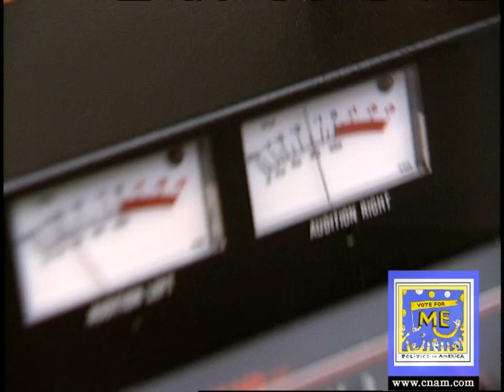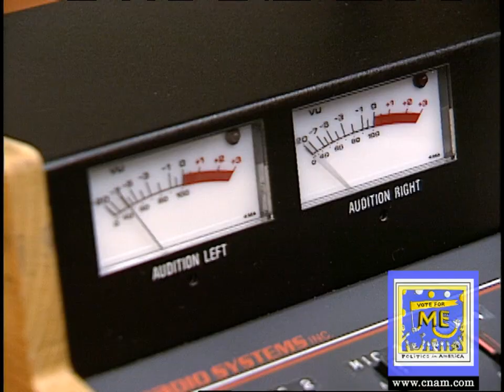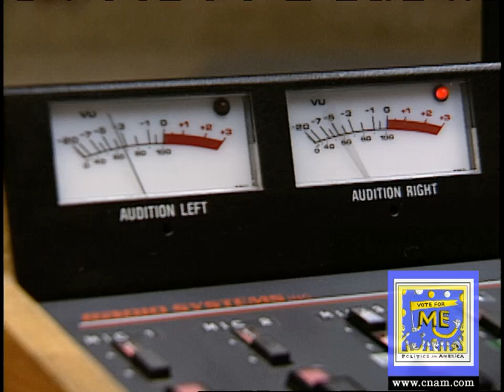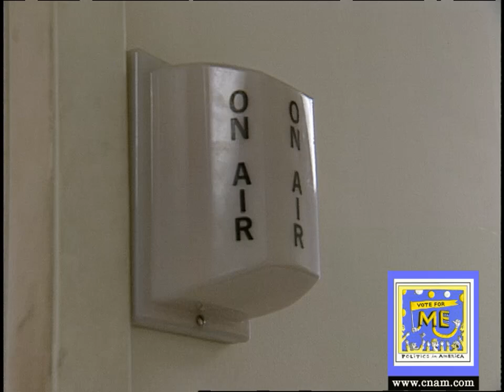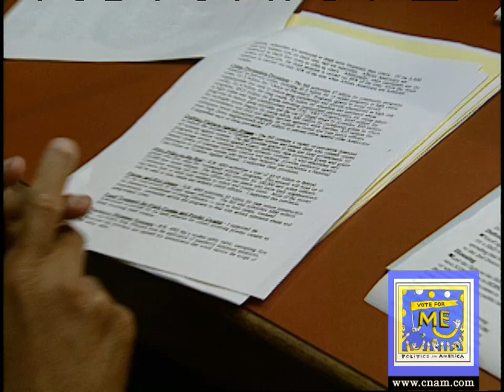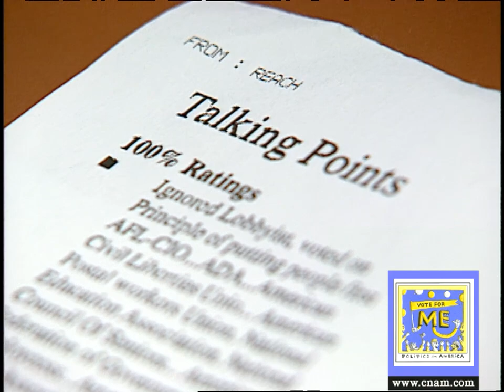009 Mary Mason Radio Show in Philadelphia 1994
Unseen footage from the 1996 PBS Documentary VOTE FOR ME: POLITICS IN AMERICA